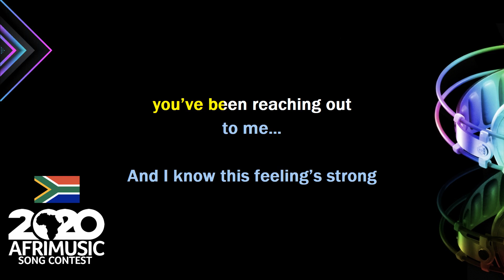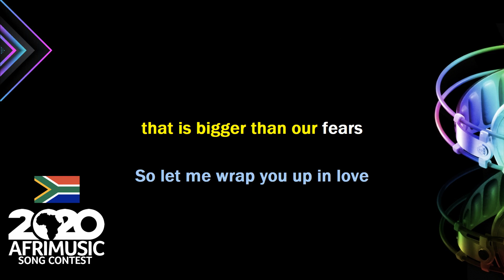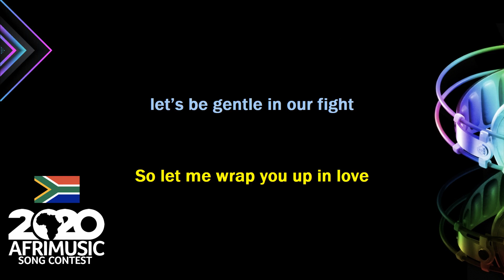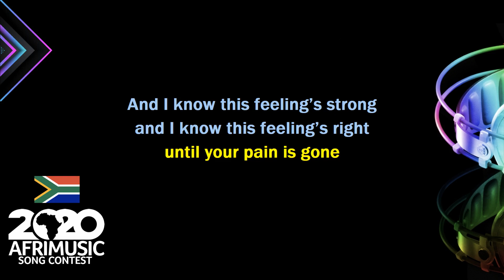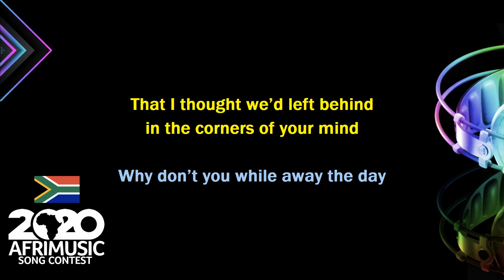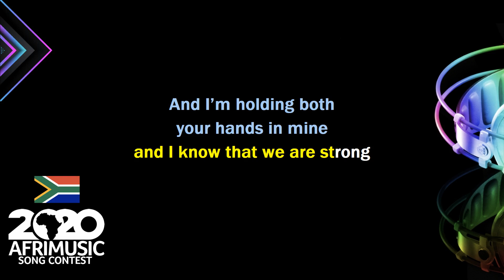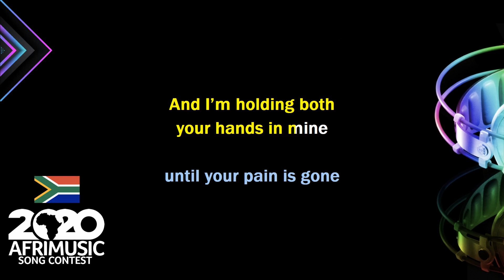South Africa - Calling Out To You by Dave Starke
Country: South Africa
Song: Calling Out To You
Artist: Dave Starke
Songwriter: David Starke